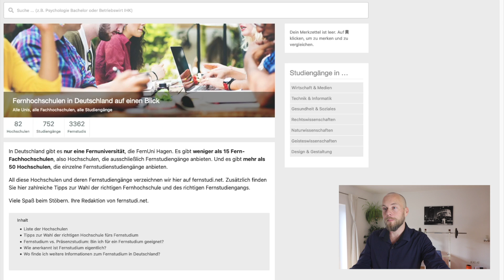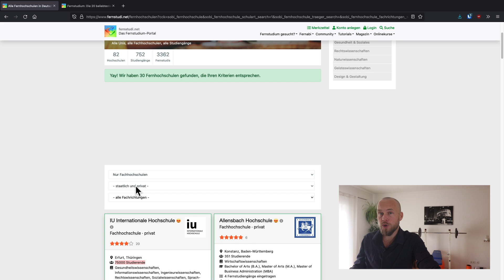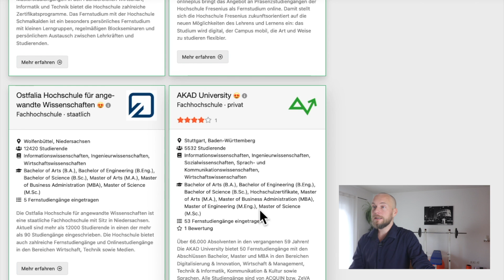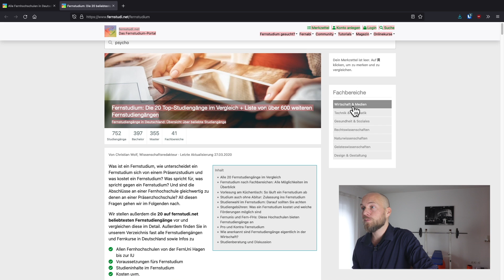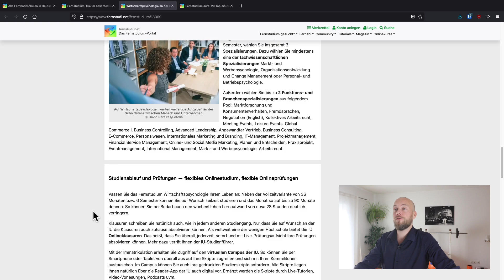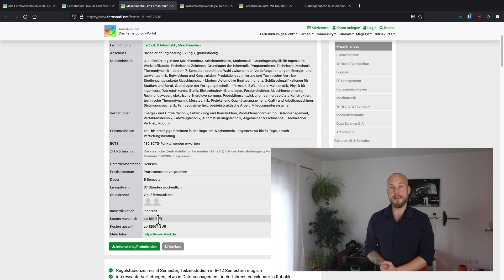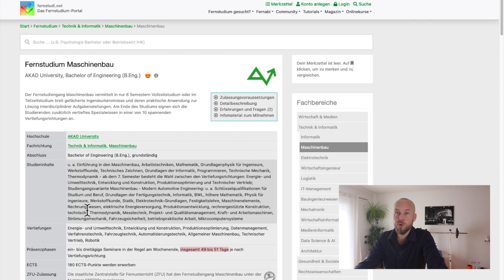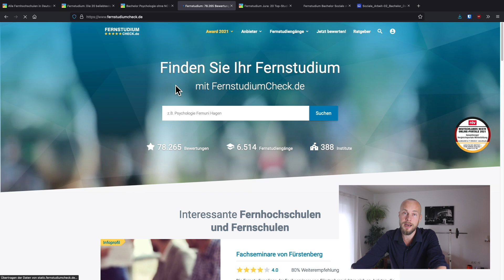Was ist Fernstudium? Alles zu Hochschulen, Studiengängen & Ablauf im Onlinestudium für Einsteiger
Du überlegst, ein Fernstudium bzw. Onlinestudium zu starten, dir fehlt aber der Überblick? Christian von fernstudi.net zeigt dir hier alles, was du für den Anfang wissen musst, um die optimale Entscheidung zu treffen. Er redet über die Auswahl der passenden Uni oder Fachhochschule, über die Auswahl der optimalen Studiengangs und darüber, wie man die Studienzeit verkürzen kann.

Inhalt:

00:00 Schönen guten Tag
00:54 Fernstudium vs. Fernunterricht
02:34 Wie finde ich die richtige Uni oder Fachhochschule?
11:08 Ist ein Fernstudium anerkannt?
15:30 So läuft ein Fernstudium ab
20:39 Wie finde ich den richtigen Fernstudiengang?
33:14 So lange dauert ein Fernstudium
35:09 Wo finde ich weitere Infos zum Fernstudium?

Mehr Infos:

👉 Neu im Fernstudium? 5 Tipps für Erstsemestler, den Studienstart & Organisation im Studium
👉 Fernstudium ohne Abitur: Voraussetzungen im Vergleich + Wie schwer und wie sinnvoll ist es